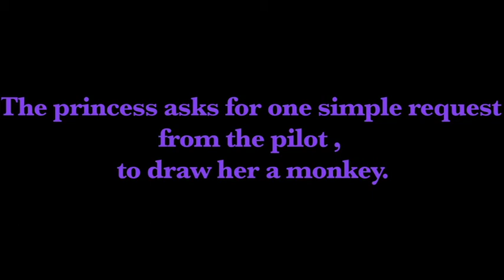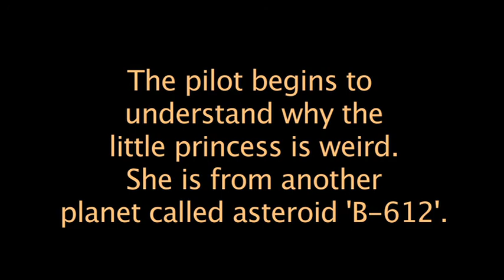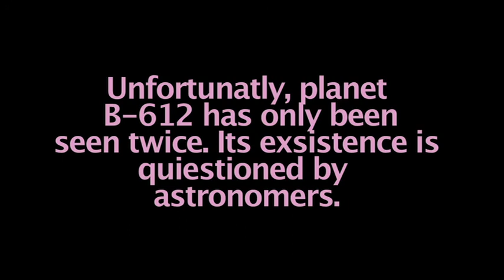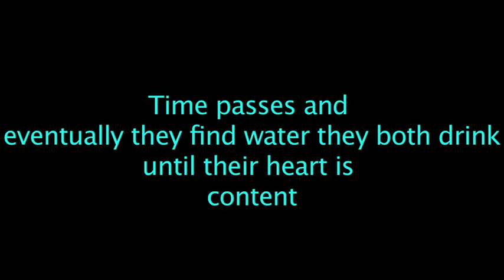The Little Princess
Inspired by the Little Prince.